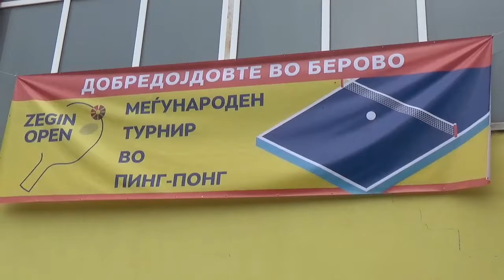Втор ден од Меѓународниот турнир во пинг-понг Зегин Опен 2022